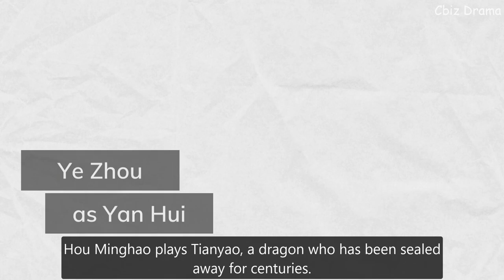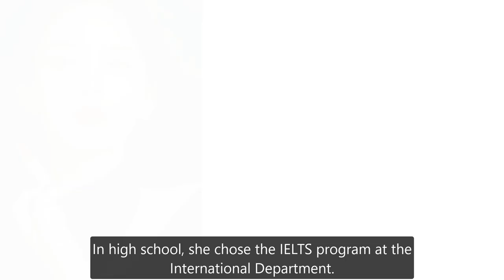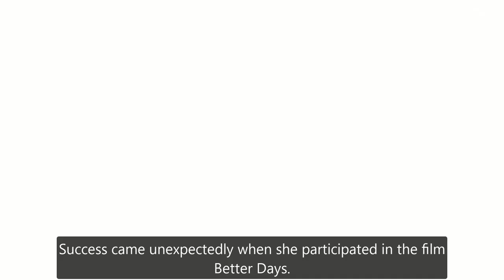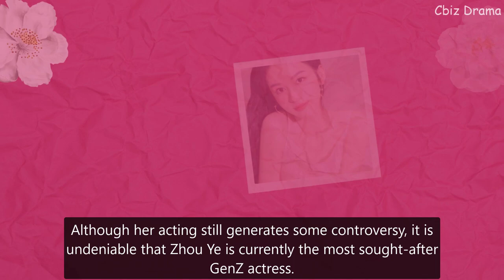Who Is Zhou Ye? Promising GenZ Actress In The Chinese Film Industry | CBIZ DRAMA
Zhou Ye is a new face in Cbiz's acting scene. She was fortunate to receive assistance from her senior, Li Bingbing, when she first entered the entertainment industry. Despite being a young talent, many audiences have high expectations for her to make significant contributions to the Chinese film industry.
Details:
00:15   1. Who is Zhou Ye?
2. Zhou Ye's career path
01:53   The first Huazhong student admitted to the Beijing Film Academy
02:30   Strong support from senior Li Bingbing
03:25   Career breakthrough with the film Better Days
3. Personal life
04:19   Zhou Ye spotted staying overnight at Lai Guan Lin's house
05:06   Suspected dating between Zhou Ye and Gong Jun